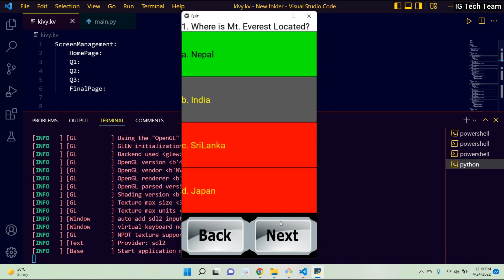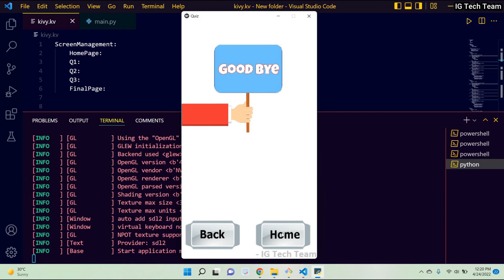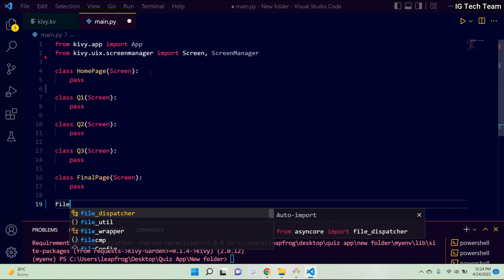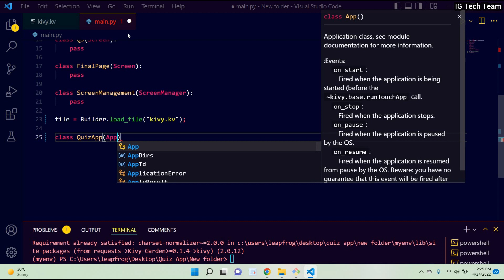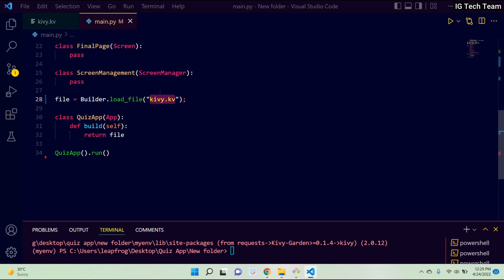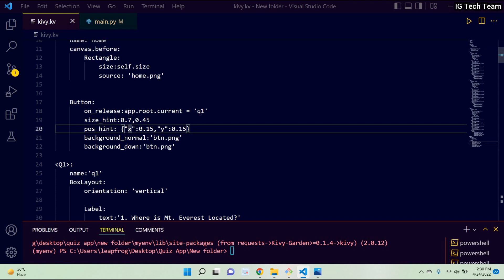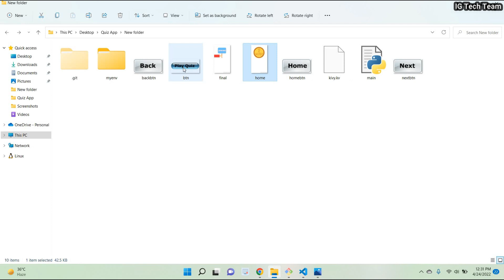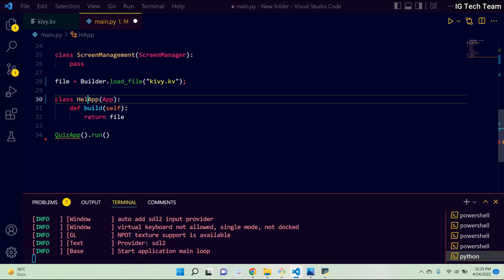Quiz Application using Kivy | Python framework | Complete Project with source code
Kivy is a python framework from where we can make several application. In this video, we will learn how to make quiz application with kivy.
Watch this video completely with subtitle if you need.